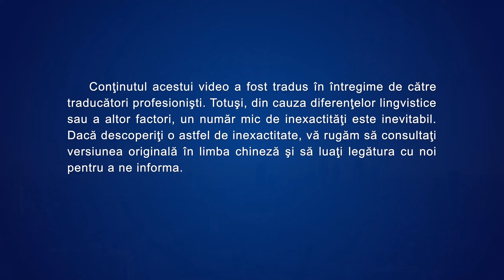Cântare creștină „Fiți atenți la soarta omenirii”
Ascultă imnuri de slăvire și laudă, Simte adevărata dragoste și mântuire a lui Dumnezeu pentru omenire
Dacă aveți întrebări, vă rugăm să ne contactați：

Dumnezeu îi îndeamnă pe oamenii de toate etniile, din toate țările
și de toate meseriile:
ascultați vocea Lui și vedeți lucrarea Lui,
fiți atenți la soarta omenirii,
faceți-L pe Dumnezeu cel mai sfânt și onorabil, cel mai înalt
și singurul obiect al închinării în rândul omenirii,
lăsați întreaga omenire să trăiască sub binecuvântarea lui Dumnezeu,
precum urmașii lui Avraam au trăit sub promisiunea lui Iahve,
precum Adam și Eva, cei creați de Dumnezeu, au trăit în Grădina Edenului,

Lucrarea lui Dumnezeu e ca valurile puternice de nestăvilit;
nimeni nu-L poate reține sau să-I oprească pașii.
Doar cei care ascultă cu grijă cuvintele Lui și care caută și sunt însetați după El
pot păși pe urmele Lui și primi făgăduința Lui.
Cei care nu vor face aceasta vor fi supuși unui dezastru copleșitor
și unei pedepse meritate.